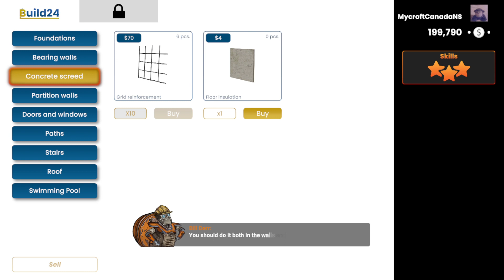Builder Simulator - This is Pretty Cool